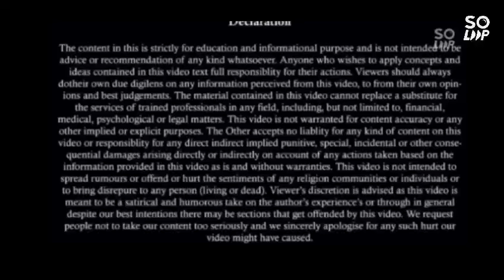बदल गया कोर्ट मैरिज करने का नियम 1 जुलाई से होगा लागू नये कानून में कोर्ट मैरिज बिल्कुल आसान